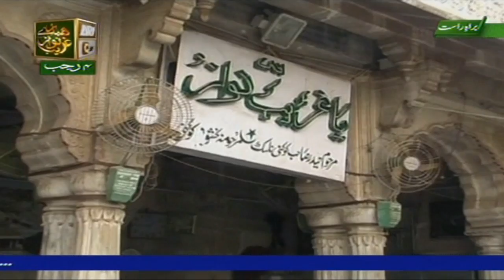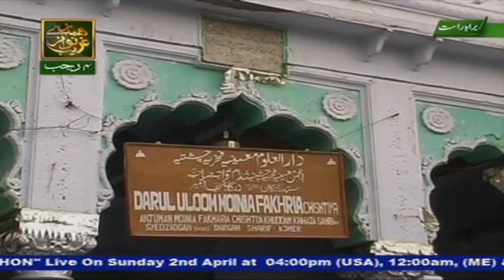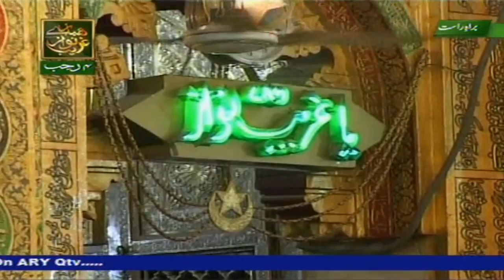Subah Bakhar - Topic - Khawaja Ghareeb Nawaz - ARY Qtv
SUBH BAKHAIR

Topic - Khawaja Ghareeb Nawaz

2nd April 2017

A light mood weekend morning show with no more lectures, just to give you a fresh start of the weekend, with little chitchat with your favorite ladies from different walks of life, equipping you with little useful tips (related to cooking, health etc), all with Islamic perspective.

Host: Yusra Khan